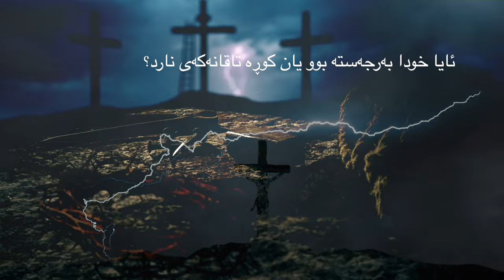ئایا خودا باوکە؟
Kurds Masih - prsyar u welam 20